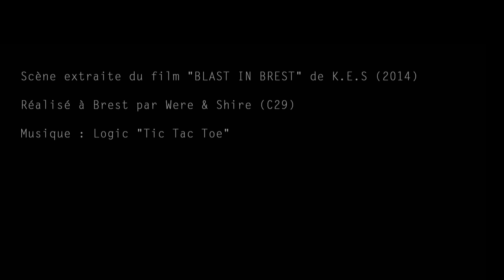Graffiti "Shire&Were" Extrait du film Blast in Brest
Les graffeurs Were&Shire du crew "C29" réalisent un graff pour le film "Blast in Brest"